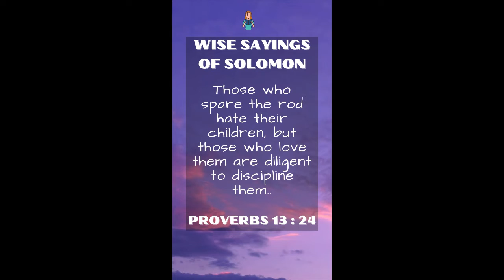PROVERBS 13:24 | Wise Sayings of Solomon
PROVERBS Chapter 13.24 | Wise Sayings of Solomon

PROVERBS CHAPTER THIRTEEN VERSE TWENTY-FOUR
WISE SAYINGS OF SOLOMON

Those who spare the rod hate their children,
but those who love them are diligent to discipline them.